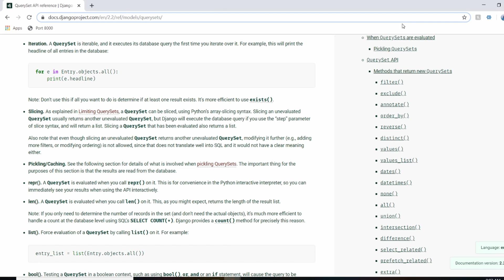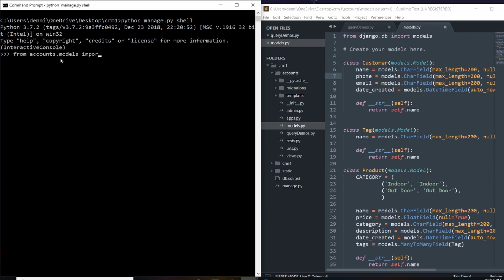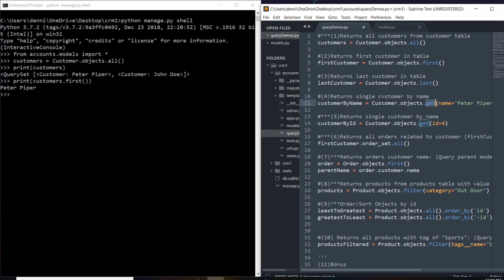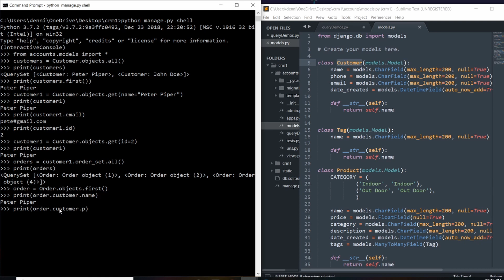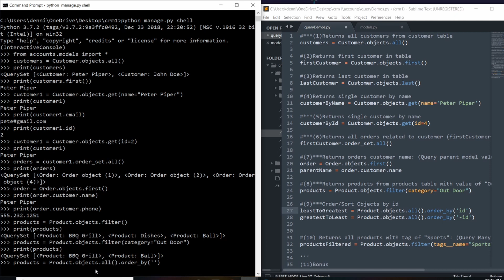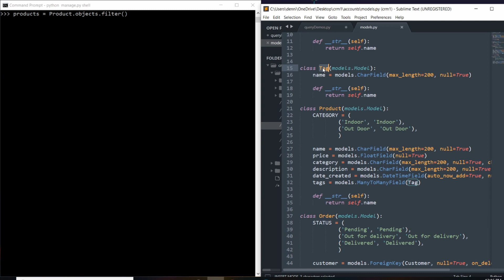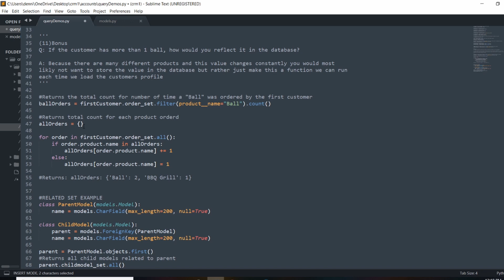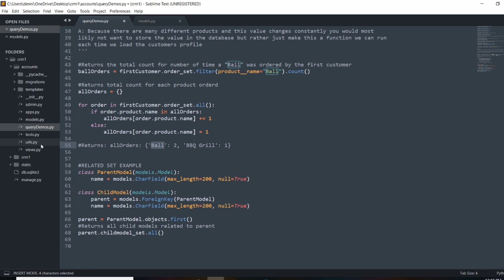Database Model Queries | Django (3.0) Crash Course Tutorials (pt 7)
Django database querysets